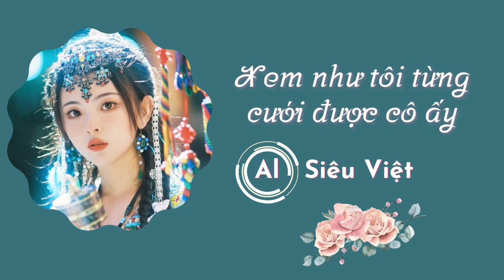AI Siêu Việt - Xem như tôi từng cưới cô ấy